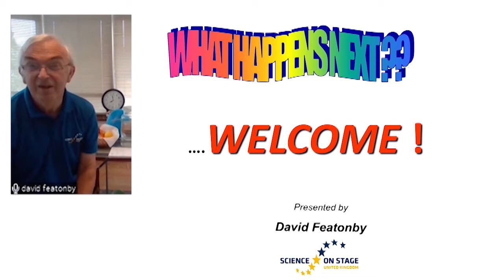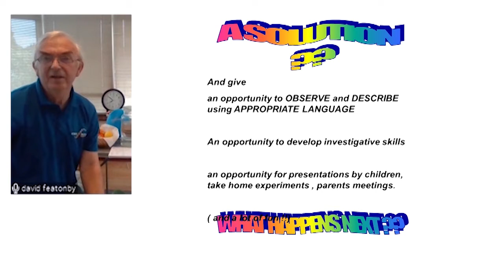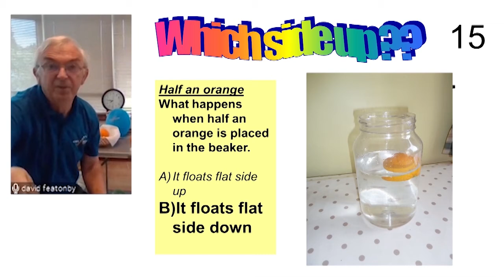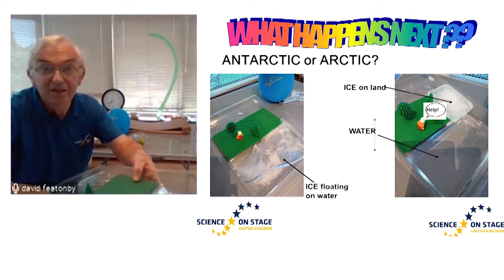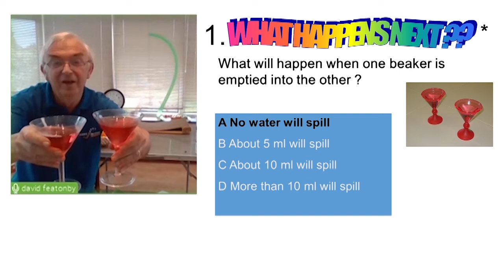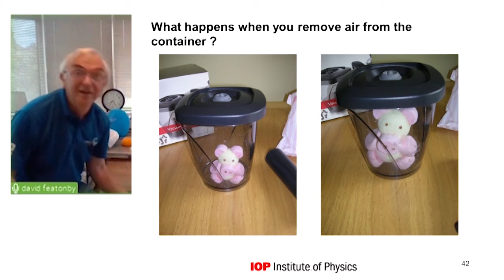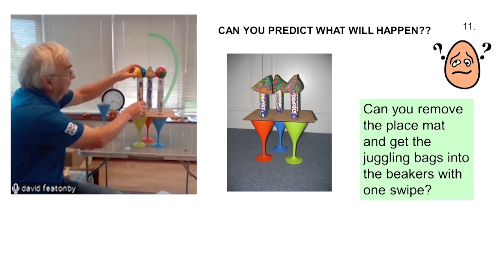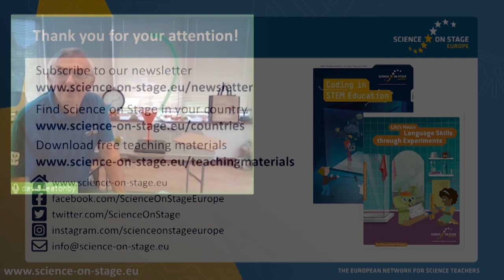Webinar "What Happens Next? A strategy to engage primary students"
The “What Happens Next?” webinar is a series of short “demonstration” experiments, several of which have discrepant outcomes - that is outcomes that you may not initially expect. The “audience” (whether consisting of teachers or pupils) is asked to decide on the outcome of the experiment. Working in groups this approach encourages discussion, enabling all to voice their opinion. It often identifies misunderstandings and enables participants to clarify ideas, and can be used diagnostically for both pupils and teachers. Many of the suggested experiments are those that can be easily repeated, (often at home).

Science on Stage Europe offers webinars to support teachers in their professional development. You can find out more about the webinars